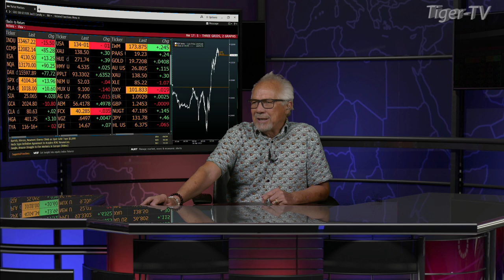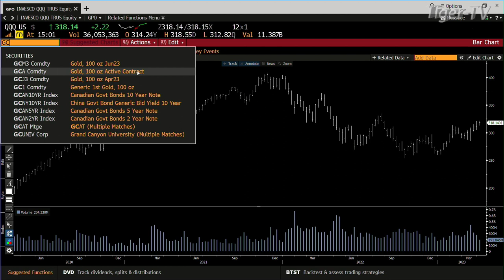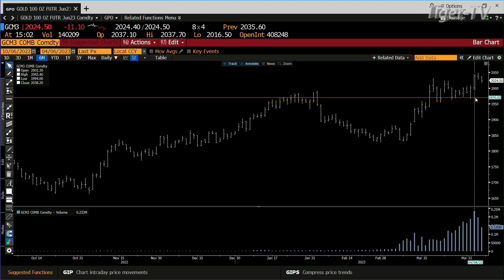April 6th, 3PM ET Market Update on TFNN - 2023